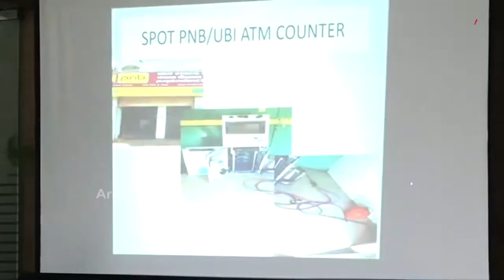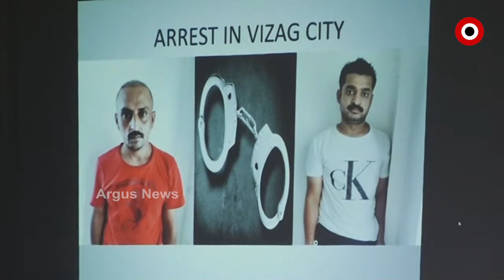କମିଶନରେଟ ପୋଲିସକୁ ମିଳିଛି ବଡ ସଫଳତା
କମିଶନରେଟ ପୋଲିସକୁ ମିଳିଛି ବଡ ସଫଳତା । ପଞ୍ଜାବ ନ୍ୟାସନାଲ ବ୍ୟାଙ୍କ ATM ଲୁଟ ଘଟଣାର ପର୍ଦ୍ଦାଫାସ କରିଛି କମିଶନରେଟ ପୋଲିସ । ଏ ନେଇ ପ୍ରେସମିଟ୍ ମାଧ୍ୟମରେ ସୂଚନା ଦେଇଛନ୍ତି ପୋଲିସ କମିଶନର ଡଃ ସୁଧାଂଶୁ ଷଡଙ୍ଗୀ.